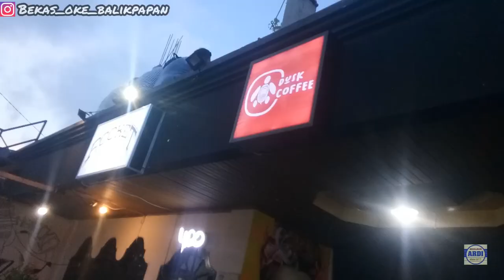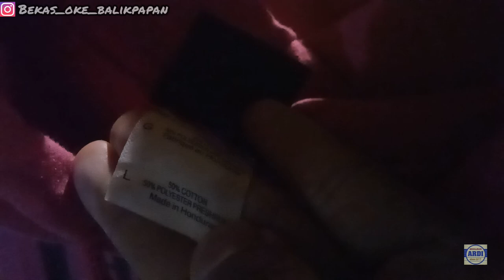THRIFTING : AKHIRNYA kita kembali buat event thrift di balikpapan !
Makasih buat temen2 yg udah dukung dan support channel ini ...
komen di bawah apabila ada saran dan masukan buat channel ini ..

 follow instagram saya , link ada dibawah :
Akun instagram 1 :